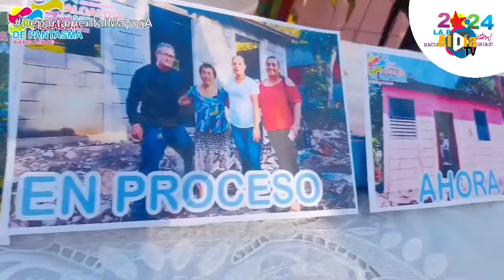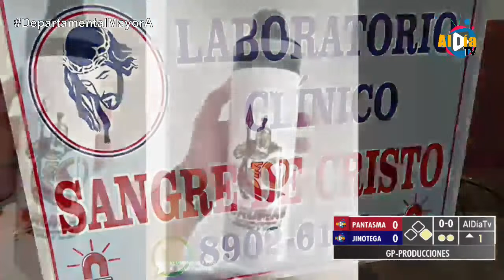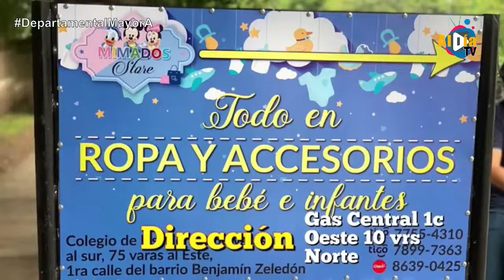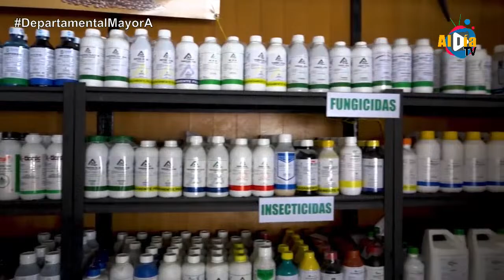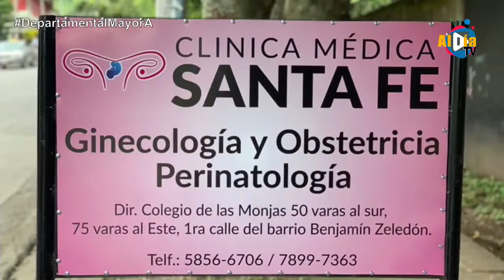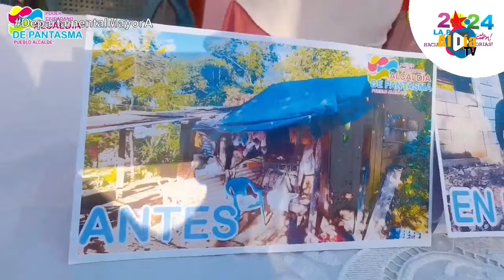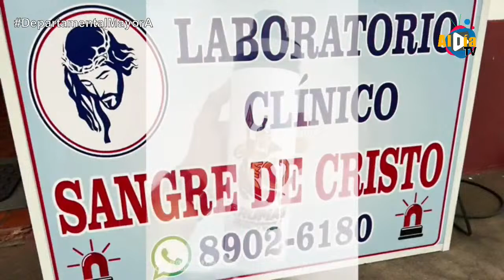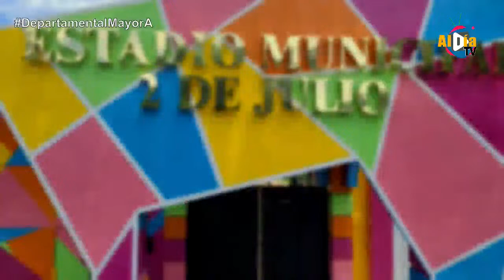Pantasma vs Jinotega // Departamental Mayor "A" 2024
Pantasma vs Jinotega
Campeonato Departamental de béisbol Mayor A 2024